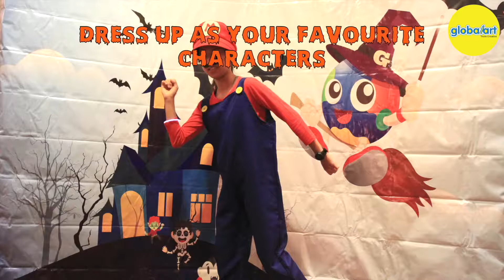GLOBAL ART SINGAPORE HALLOWEEN PARTY 2019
Are you ready for the eerie season? HALLOWEEN IS COMING!
Global Art Singapore's 2nd halloween party will be held again at Quality Hotel Marlow on 27th October 2019. Do bring along your friends! The more the merrier!